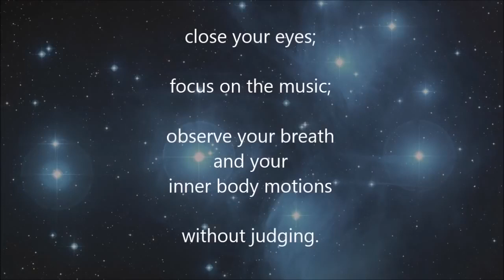78 Hz 8 Minutes: Calm and Healing Meditation Music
78 Hz 8 Minutes:  Calm and Healing Meditation Music
Fast acting and effective meditation music